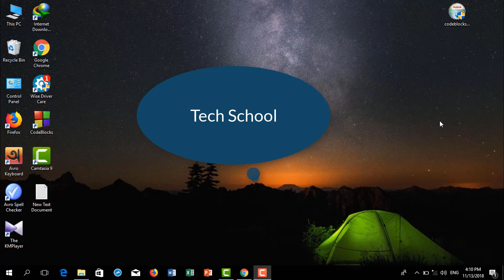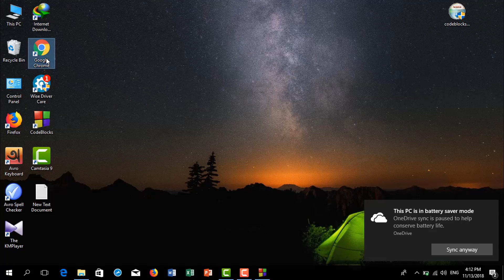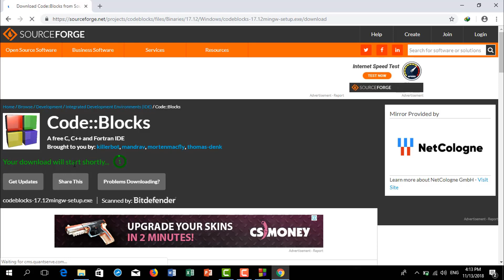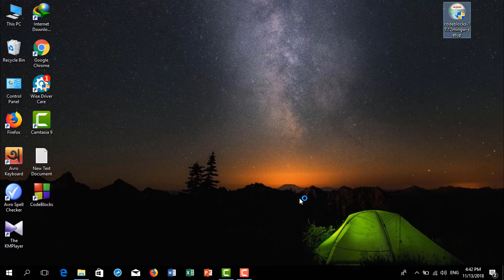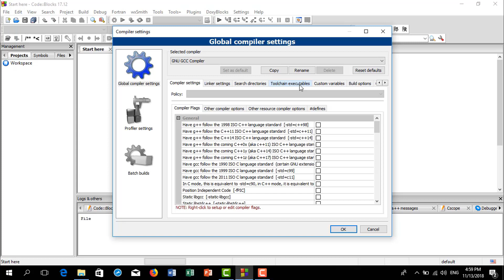How to solve environment error in CodeBlocks-Environment error solve in CodeBlocks Bangla tutorial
Fix Code Blocks-EnvironmentError Can't find compiler executable in your search path

Welcome to Tech School.

Here I let you know that, Code-Blocks is free , open-source cross platform IDE that supports various compilers including GCC, Clang and Visual C++. It is developed in C++ using wxWidgets sd ths GUI toolkit. By using a plugin architechture, its capabilities and features are defined by the provided plugins, Currently , code-blocks is oriented towards C, C++, and Fortran.It has a custom build system and optional make support . Code-Bolcks is being developed for Windows , Linux and macOS.